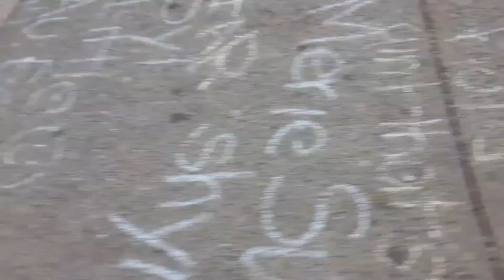covid 19 they help be safe I love you all please subscribe to my YouTube